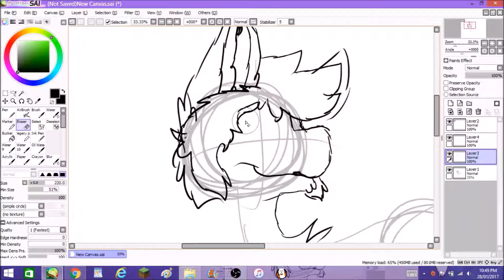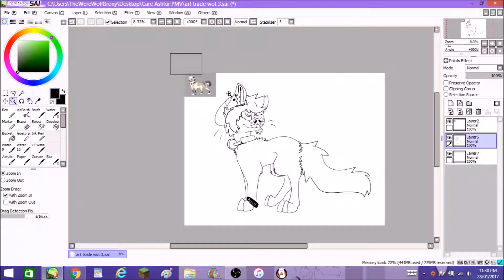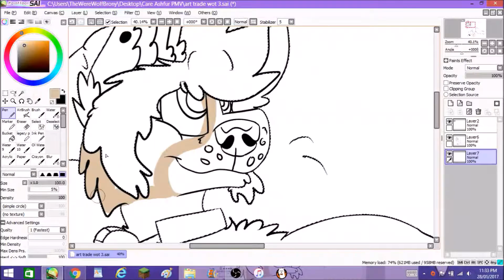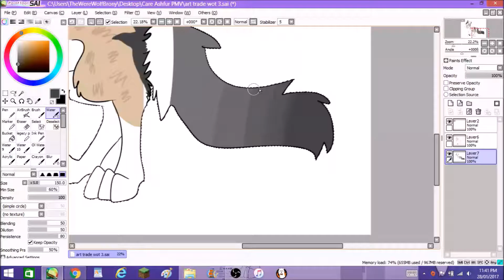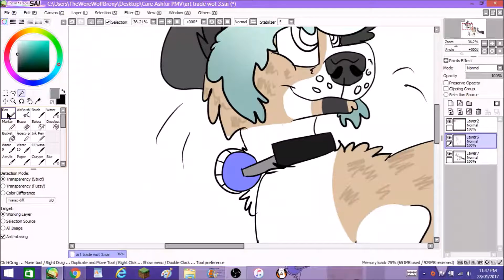Art Trade ~ dexter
A fun art trade I did :DD

music
Fox stevens ~ Get Strange
Assertive Fluttershy ~ Boooring [Instrumental]